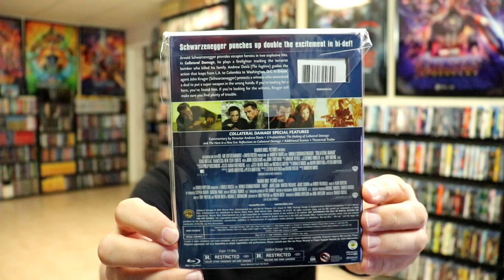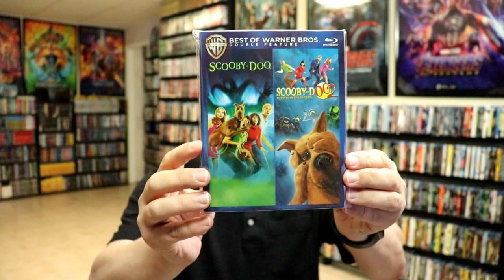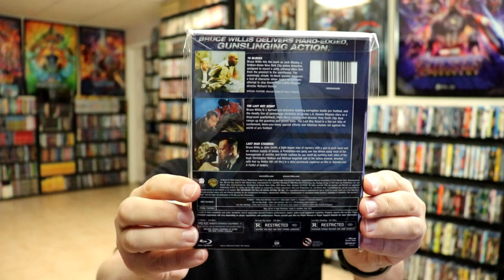Slipcover Saturday - Best of Warner Bros. Double/Triple Feature Blu-ray Slipcover Collection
These are the bags I use to protect my Steelbooks and Slipcovers: